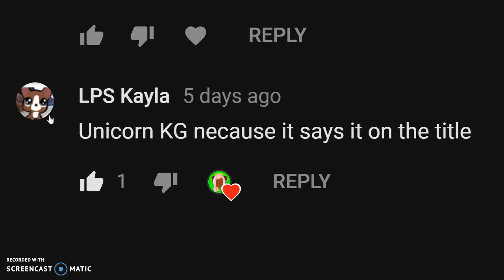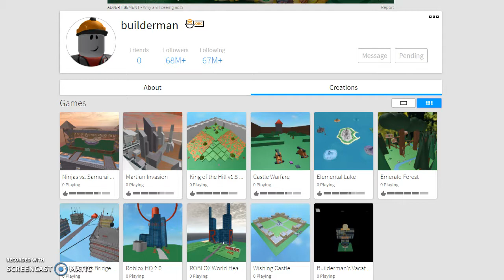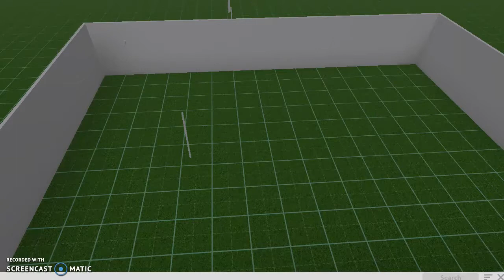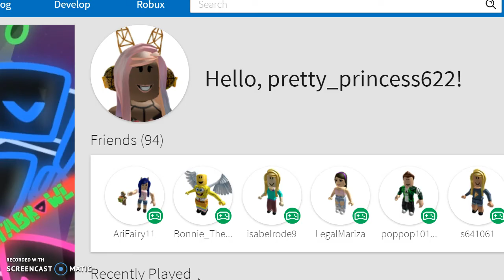Build It! | Welcome to Bloxburg part 2